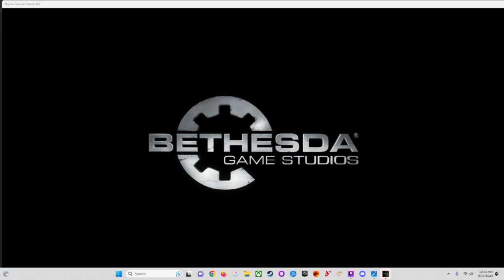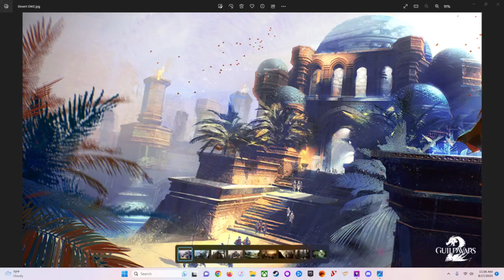~1.1~ Finding the Cave to Fort Dawnguard, Skyrim